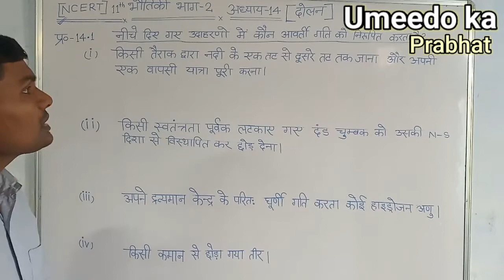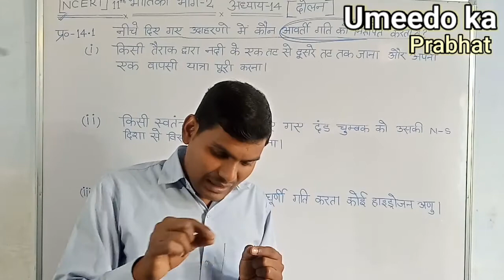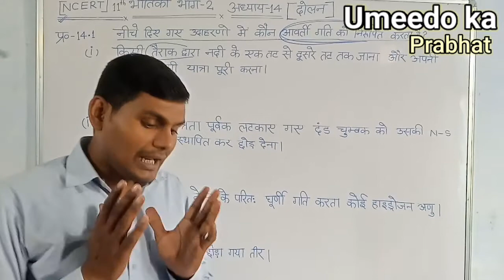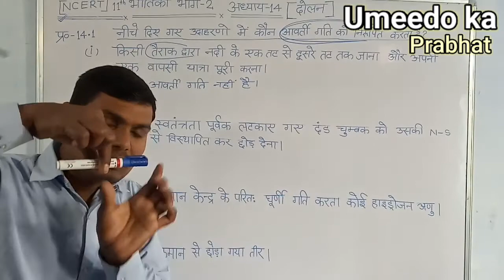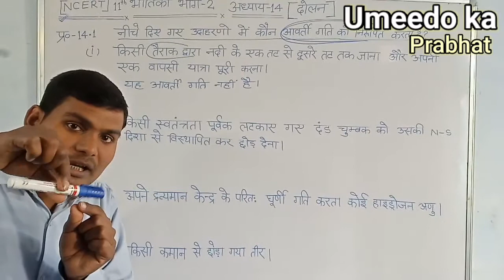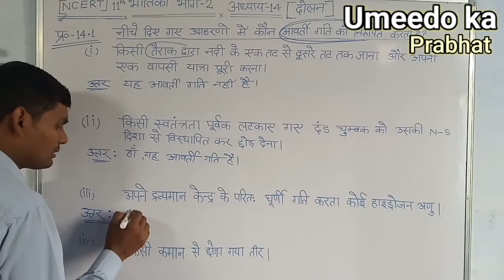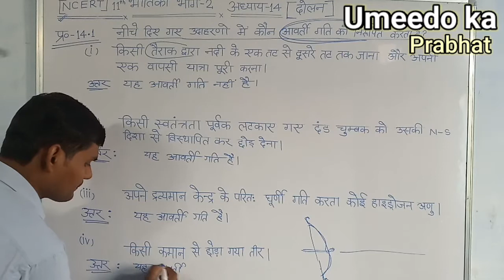दोलन【Q-14.1】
दोस्तों ऊपर दिए गए सब्जेक्ट से सम्बंधित वीडियोस देखने के लिए चैनल को जरूर सब्सक्राइब करें और साथ ही बेल आइकॉन हिट करना ना भूलें जिससे सभी वीडियोस की नोटिफिकेशन आपके पास सबसे पहले जरूर पहुँच सके !!!                                                                                                                                                                                                                                          आप सभी का बहुत बहुत धन्यवाद !!!